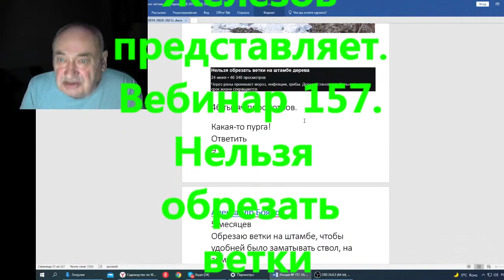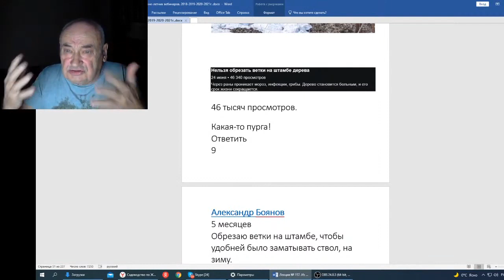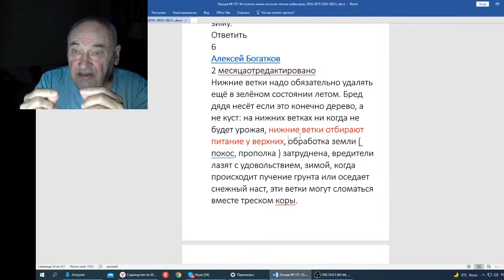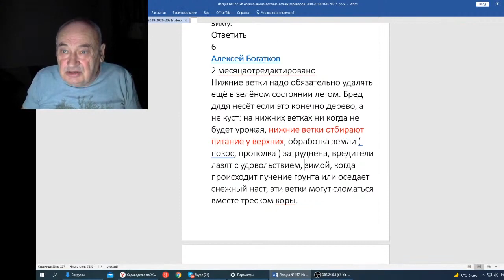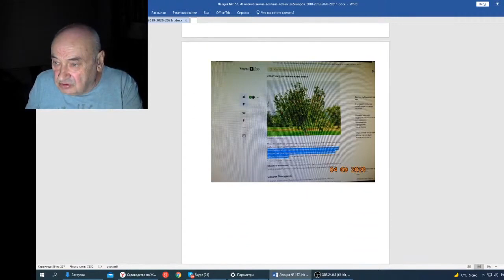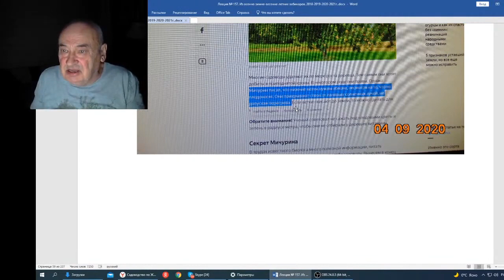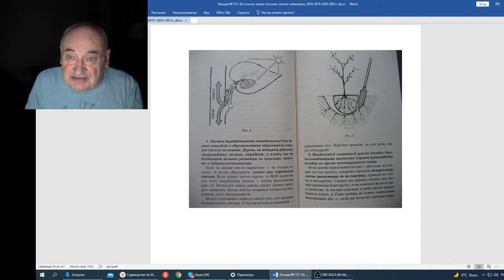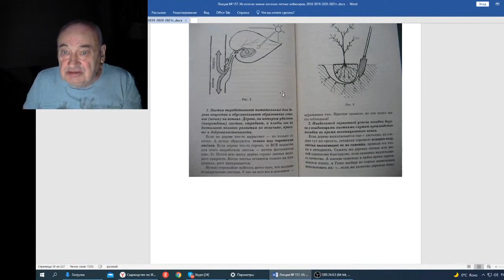Железов В Вебинар 157 Нельзя обрезать ветки на штамбе